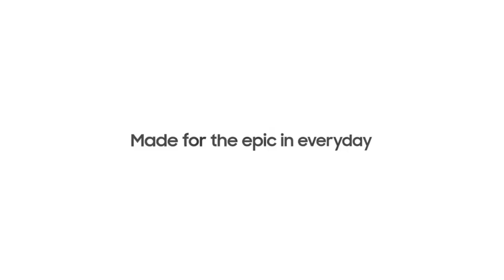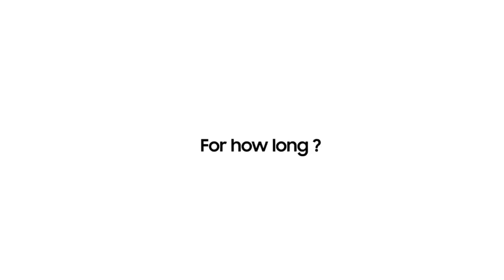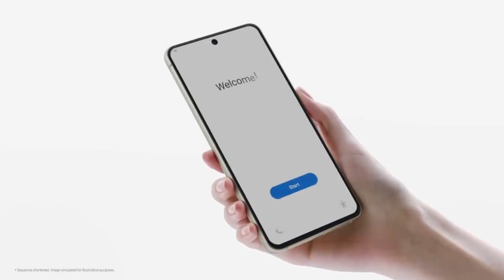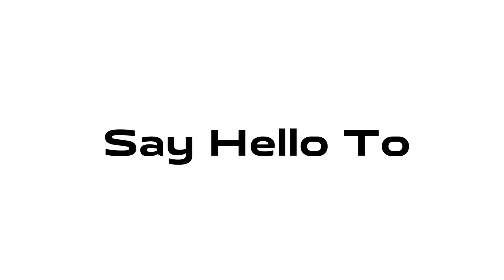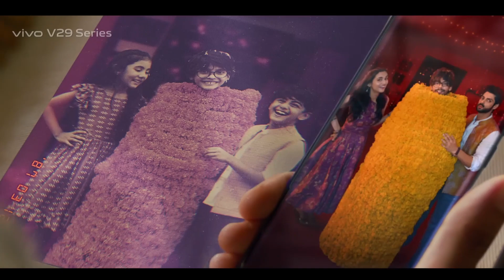Best Camera Phone Under 35000 in November 2023 || Top 5 best camera phones under 35000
Hello Friends aaj ki iss video me hamene discuss kare hai 4 best Camera smartphones Jo aate hain under 35k so jaiye aur dekhiye puri video ko details se janne ke liye .

gadgets duniya, gadgetsduniya, gadgets world, gadgets dunia, gadgets

1. best Camera phone under 35000
2. best camera phone under 35000 in 2023
3. best camera smartphone under 35000 in 2023
4. best camera mobiles under 35000 in 2023
5. best smartphone under 35000 in 2023
6. best camera smartphone under 35000
7. best smartphone under 35000 technical guruji
8. best smartphone under 35000 camera
9. top 5 best camera smartphone under 35000
10. best phone under 35000 in india 2023
11. best phone under 35000 in india 2023 5g
12. best gaming phone under 35000
13. best gaming phone under 35000 in 2023
14. best gaming mobile under 35000 in pakistan 2023
15. best phone under 35000 curved display
16. best camera phone under 35000 curved display
17. best 5g smartphone under 30000 in 2023
18. best 5g phone under 30000 in india 2023
19. top 5 phone under 35000
20. top 5 phone under 35000 in 2023
21. top 5 phone under 35000 in bangladesh
22. top 5 smartphone under 30000 in 2023
24. best photography and videography camera under 35000
25. best camera phone under 35000 oneplus
26. oneplus best gaming and camera phone under 35000
27. best camera phone under 35000 5g in india